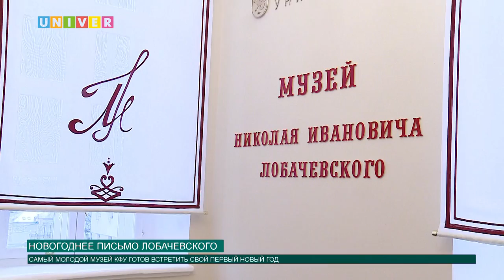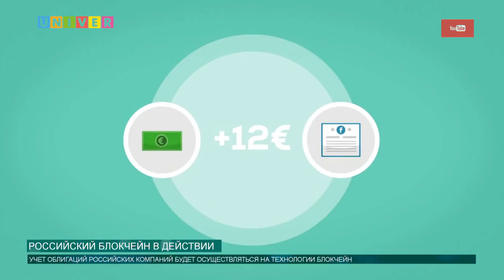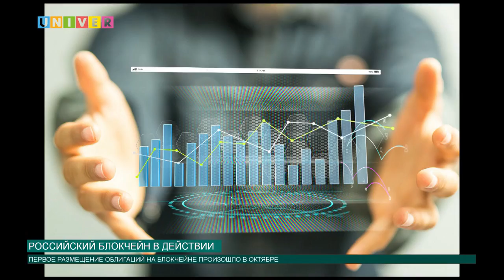Новости КФУ от 27.12.2017